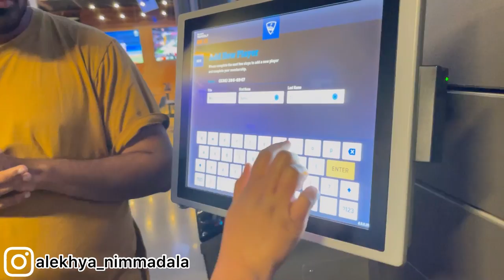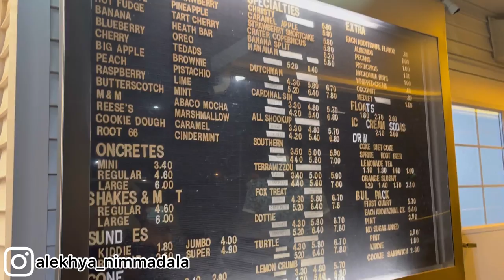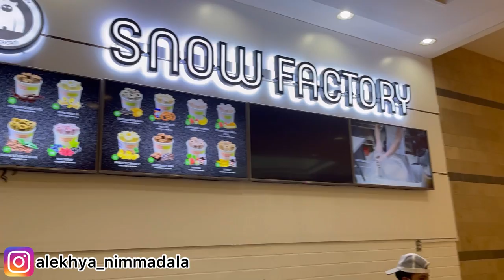Weekdays లో కూడా ఇలా ENJOY చేయొచ్చా? || St. Louis, USA || Weekday Vlog || TopGolf, Ted Drewes & more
In this video, I will show you all how we spent during weekdays on our trip to Saint Louis. We had so much fun at TOP GOLF; we explored food, i.e., Hyderabad house. The most famous ice cream is where they are selling frozen custard ice cream for over 80 years. I hope you all love this video.